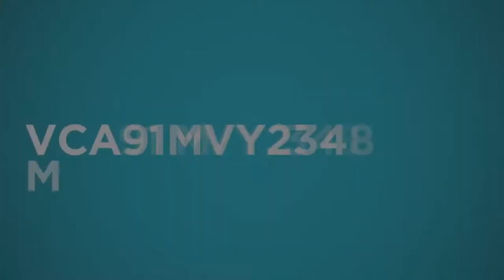Talan présente Trifacta sur le Lab Big Data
VIVA TECHNOLOGY 2017 - LAB BIG DATA

Talan présente Trifacta, une des 32 start-up présentes sur le Lab Big Data.